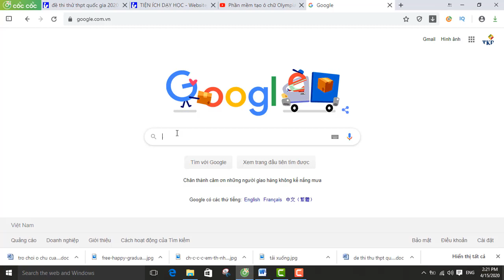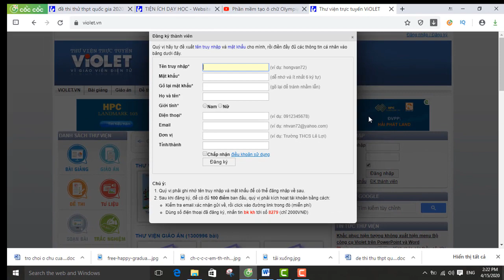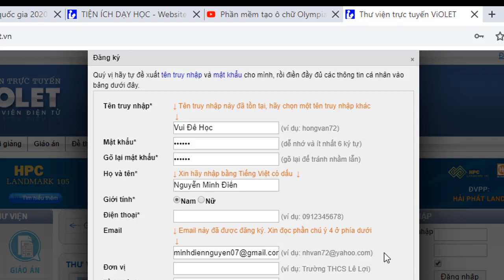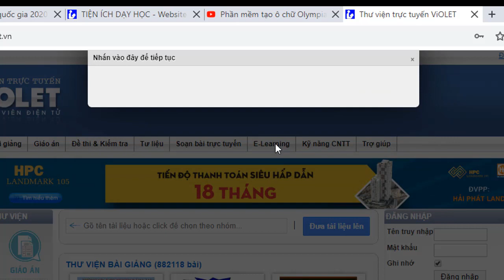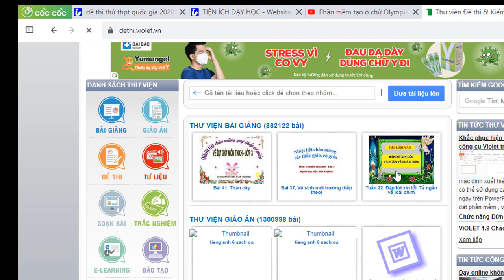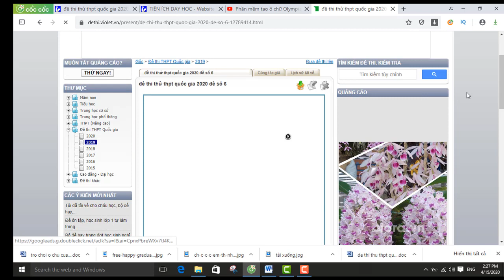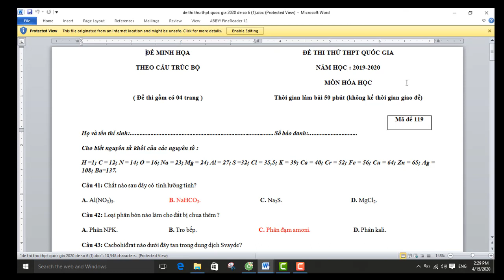Tạo Tài Khoản Violet | Hướng Dẫn Sử dụng Violet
Hôm nay thầy sẽ hướng dẫn các em tạo 1 tài khoản Vilolet để có thể tài đề thi, giáo án và tài liệu phục vụ cho quá trình học tập của mình nhé.